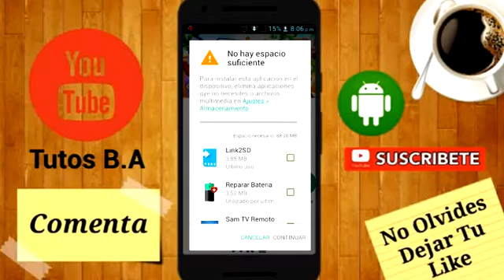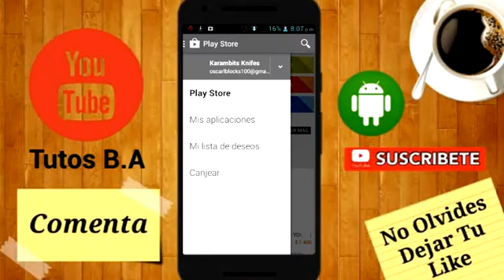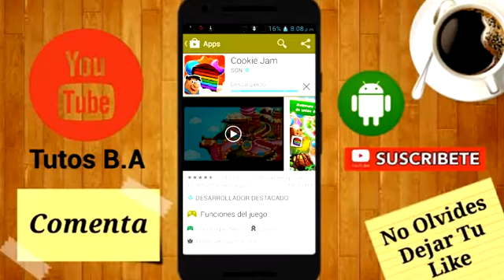Espacio Insuficiente Google Play Store 2016(¡¡¡SOLUCION!!!)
Hola Amigos :D Traigo Aqui La Solucion Al Error De Espacio Insuficiente De La Google Play Store 2016